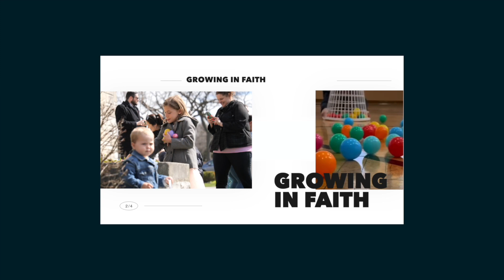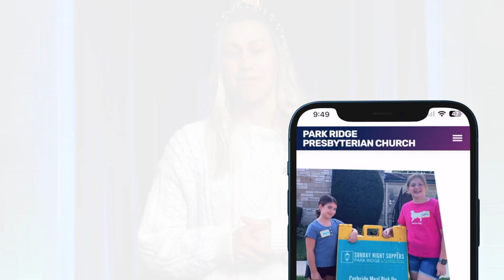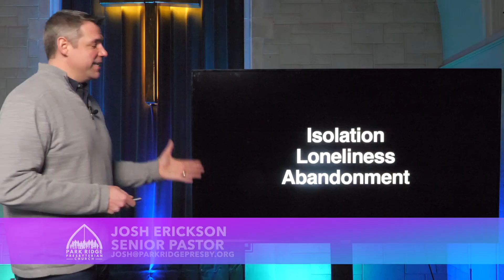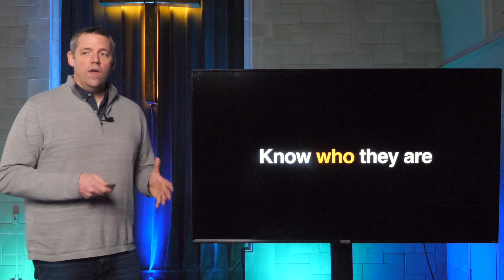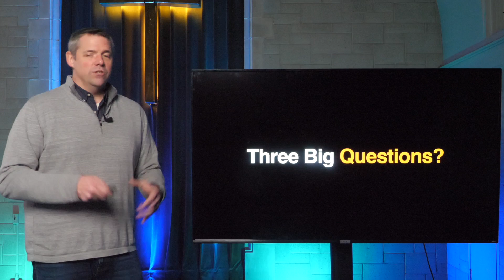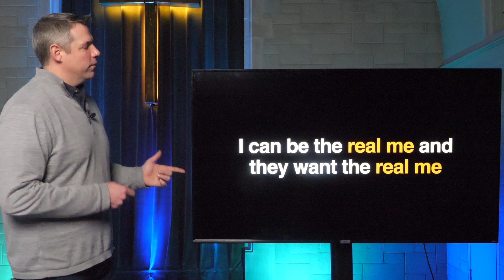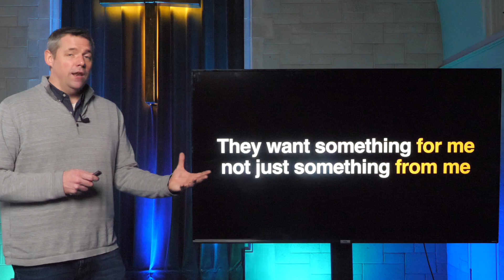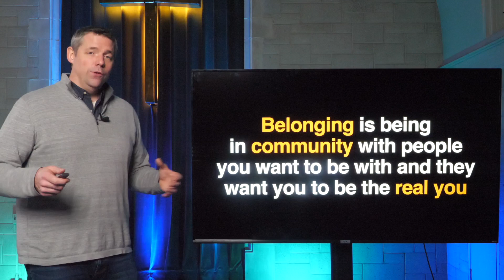Raising Kids Week 3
Good morning and welcome back! Thank you for worshiping with us today! We're very glad you're here to join us! We believe God is calling us to engage and inspire all people to share God’s love, grow in faith, and serve as disciples.

______SOCIALS______
Our handle @ParkRidgePresby

______EMAIL______
Our Pastors are here if you have any questions

If you are reading this, just remember you are always loved by God, and if you are craving any kind of connection, our community is just a click away.